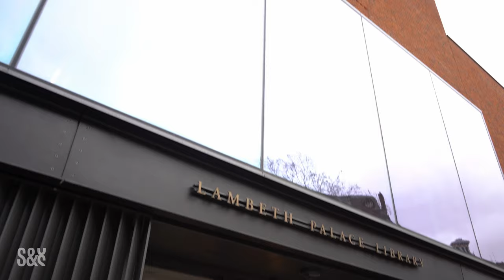David Bennett: An atheist gay activist finds Jesus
David Bennett is an author, speaker and theologian based at Oxford University. Originally from Australia, his book 'A War of Loves' describes his own story of encountering the love of God in a pub in the gay quarter of Sydney. He tells Belle and Justin how, as an atheistic gay activist, he became a follower of Jesus and why he advocates for a positive moral vision of biblical sexuality and discipleship.

There’s more to life than the world we can see. Re-Enchanting is a podcast from Seen & Unseen recorded at Lambeth Palace Library, the home of the Centre for Cultural Witness. Justin Brierley and Belle Tindall engage faith and spirituality with leading figures in science, history, politics, art and education. Can our culture be re-enchanted by the vision of Christianity?